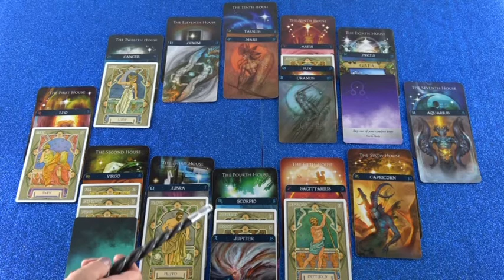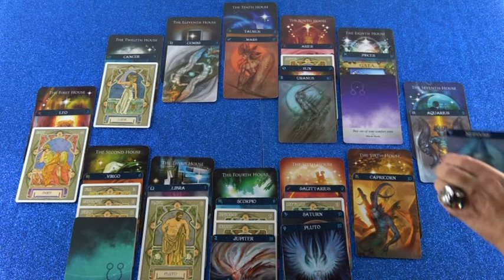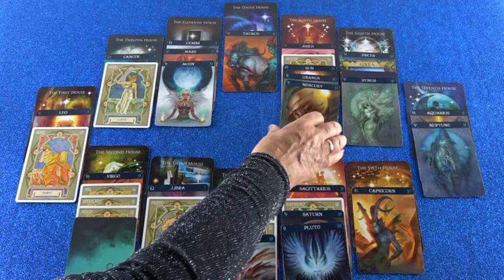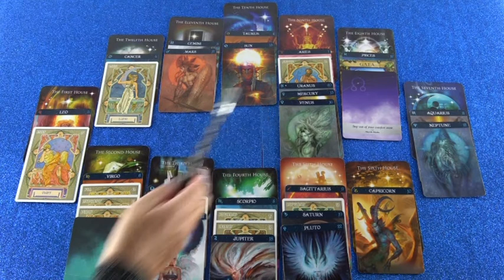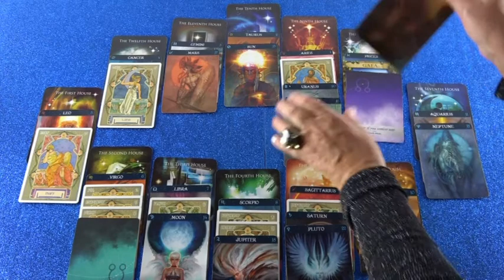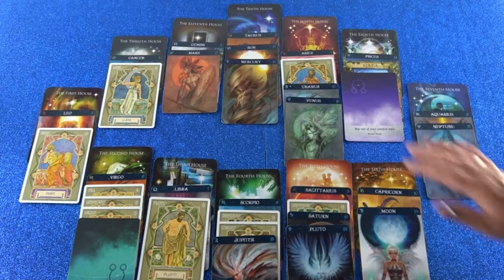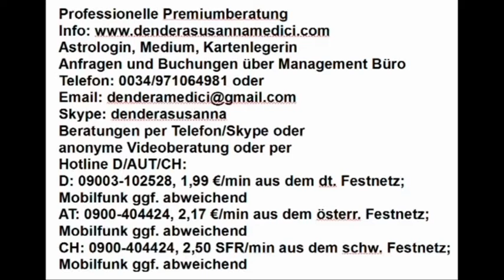Monatshoroskop Mai als Blitzberatung (Diadalia)